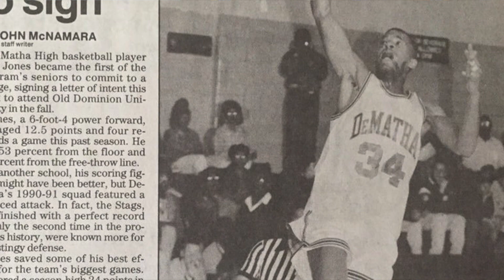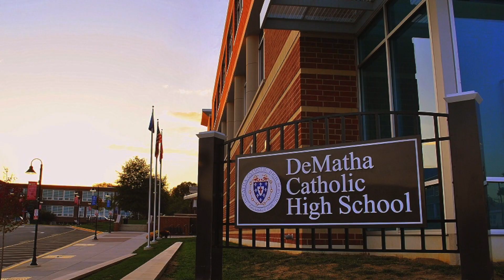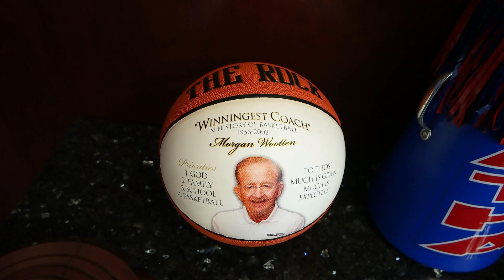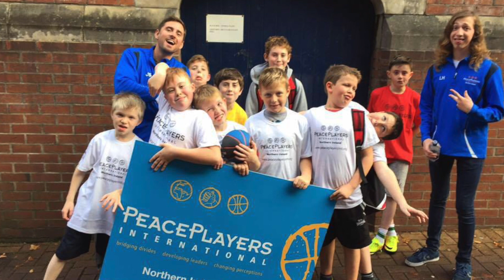Safe Space Ep 6- Championship Water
Safe Space Episode 6- Championship Water
Featuring Dematha Catholic High School Head Coach Mike Jones
Brian Inge - @TheRealBdotInge
Blake Bozeman- @BlizzyDoesit

Video shot by 07/06 Media, LLC